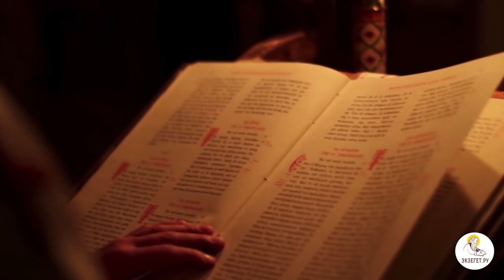ПРОРОЧЕСТВО: ХРИСТОС будет говорить ПРИТЧАМИ. Толкования святых. Экзегет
Команда Экзегет.

Почему Христос говорил притчами? Святоотеческий и историко-культурный смысл.